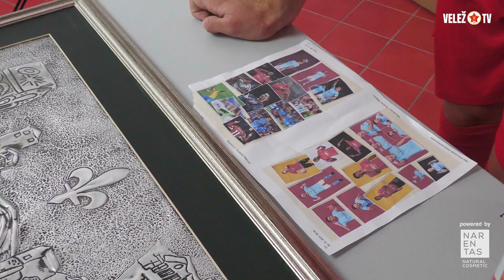VeležTV I BEHIND THE SCENES I Timski Photo Session za sezonu 2023/2024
Kako je izgledalo slikanje Rođenih za narednu sezonu pogledajte u narednom videu.

Besplatno je.